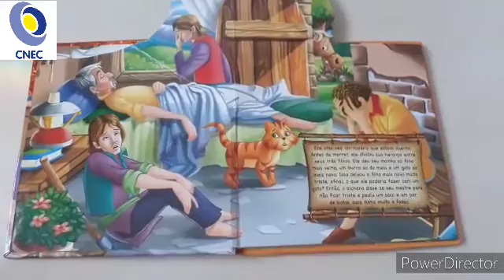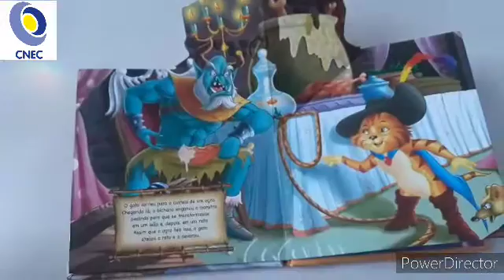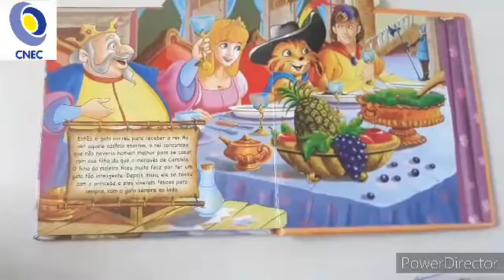Inf. II "A"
Prof. Fabiana